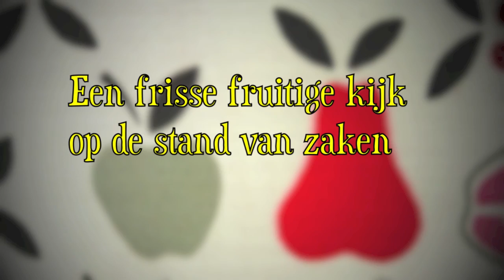Appels met Peren - Kerst 2012 - HUA TV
Elke woensdag een nieuwe aflevering!

Houd ons in de gaten met elke woensdag een nieuwe aflevering van Appels met Peren.
Een nieuw actualiteitenprogramma op met een frisse fruitige kijk op de stand van zaken. Gast: Wilko Pedia